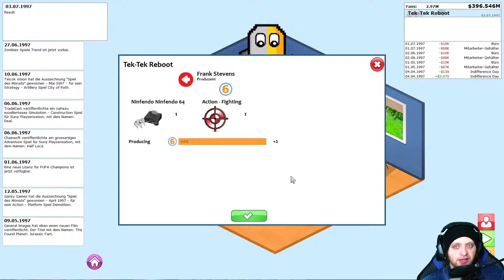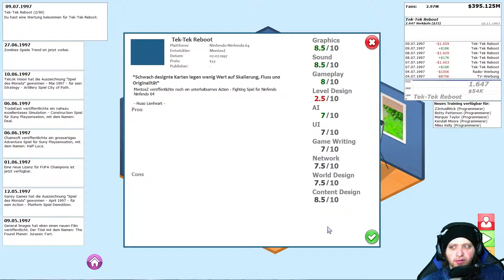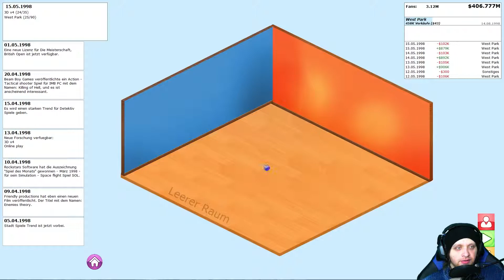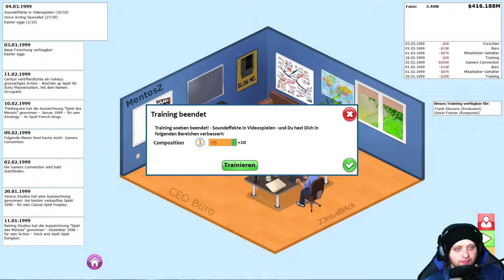13# - Die neuen Räume ⇒ GAMERS GO MAKERS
⇒  LPT von Z3ntus und mit Flash

;→__________________*O(↓)O*___________________←;

⇒   Server by:
⇒   GPORTAL
⇒   G-Portal.com

;→__________________*O(↓)O*___________________←;

⇒   GOOGLE+ goo.gl/3iKwYo

;→__________________*O(↓)O*___________________←;

⇒   Teilnehmer

⇒   Z3ntusBl4ck: goo.gl/e3Avj
⇒   Flashshooter: goo.gl/5lKxSA

;→__________________*O(↓)O*___________________←;

⇒  MINECRAFT  1.7.10

⇒  MINECRAFT SKY OFFICAL
⇒  TECHNIC-LAUNCHER MODPACK von Skate702

;→__________________*O(↓)O*___________________←;

⇒  Texturenpack:
⇒   Sphax

;→__________________*O(↓)O*___________________←;

⇒  Musik

;→__________________*O(↓)O*___________________←;